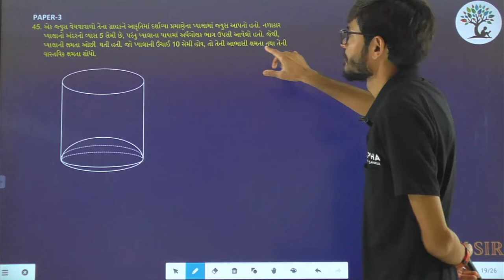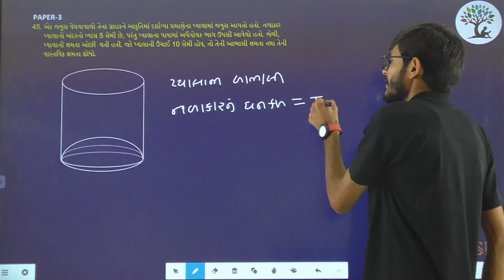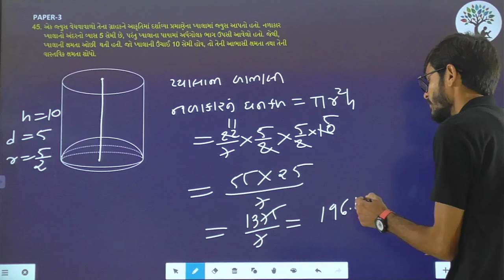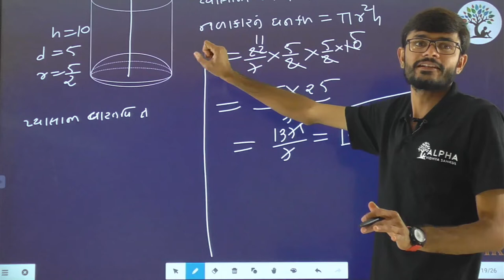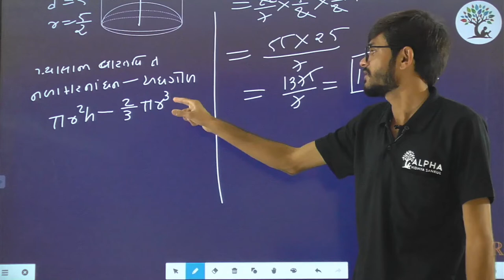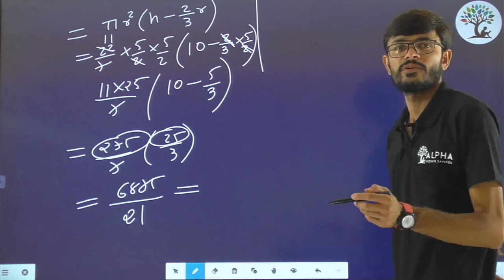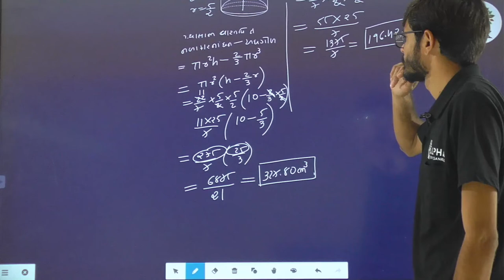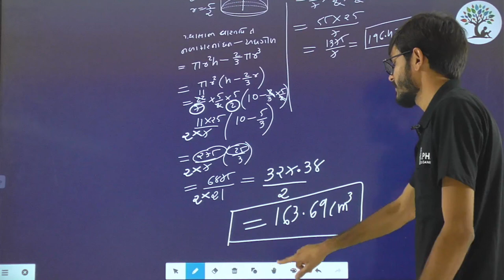Paper 3 | Que 45 | Basic Maths | Alpha Vidhya Sankul | in Gujarati by Ram Sir